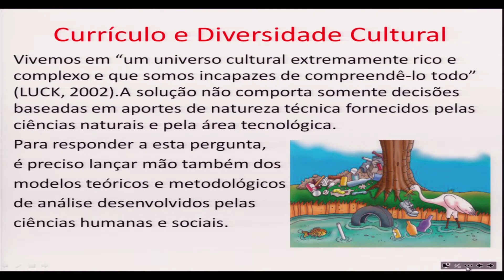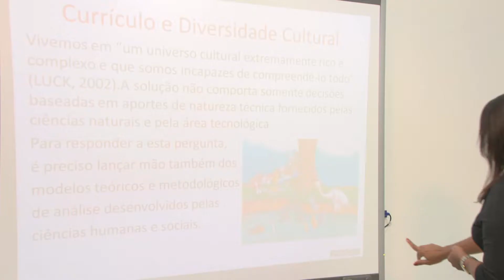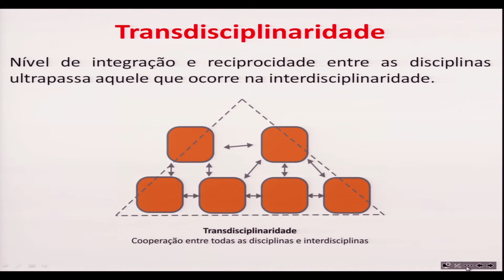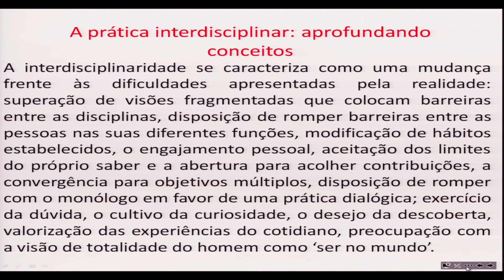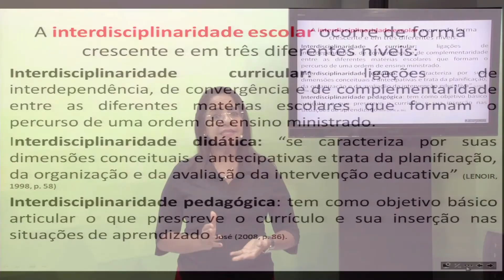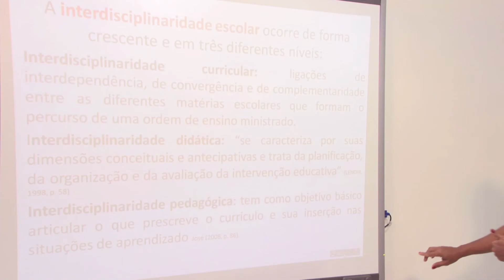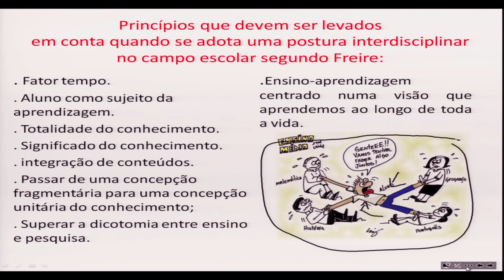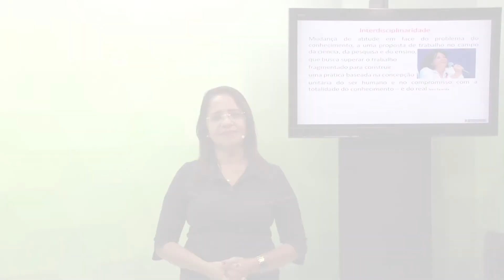AULA 3 - CURRÍCULO E DIVERSIDADE CULTURAL